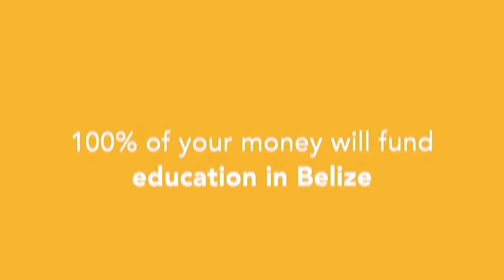PathLight, Education System Change, Beacon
PathLight is helping to change the educational system in Belize to help all children receive a quality education.